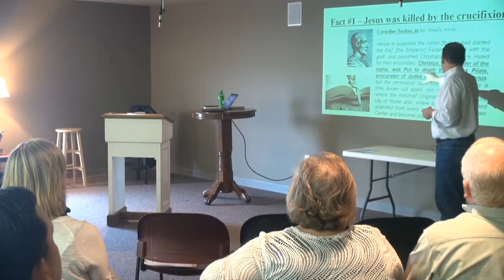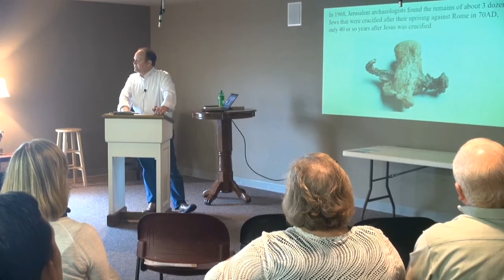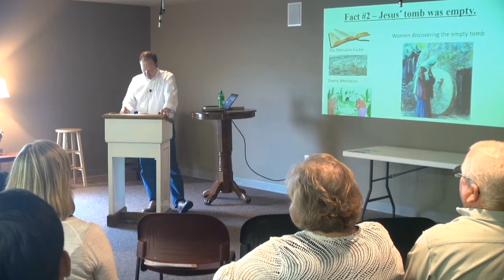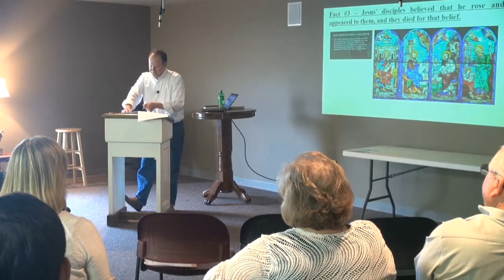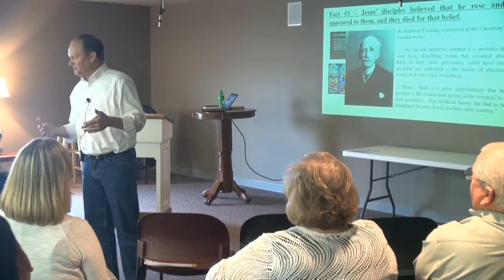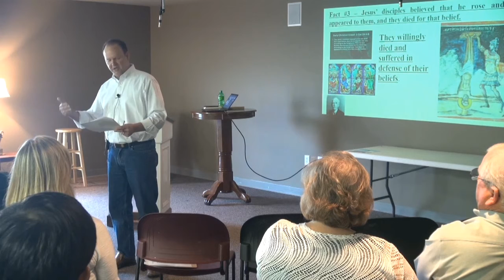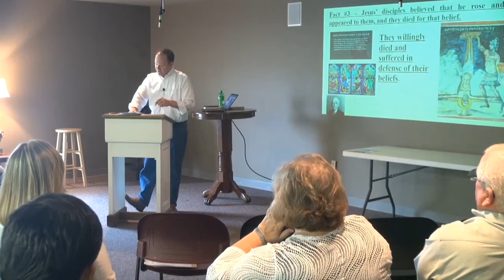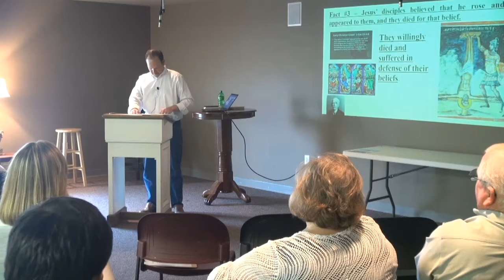Shane Black Lesson 9 "Proof of the Resurrection"